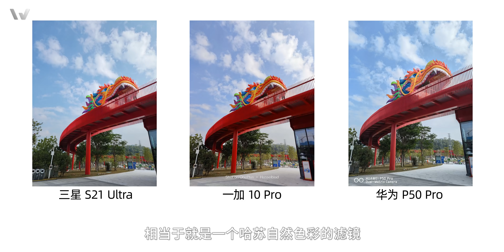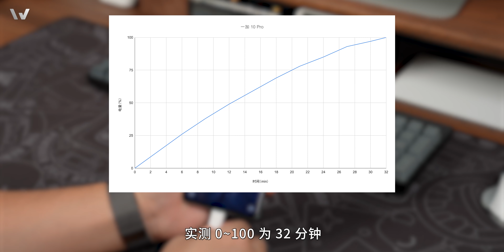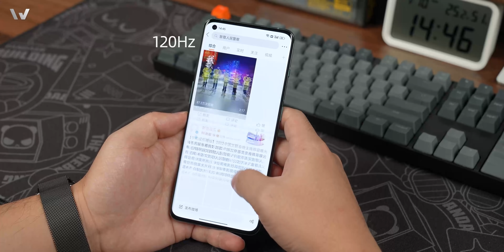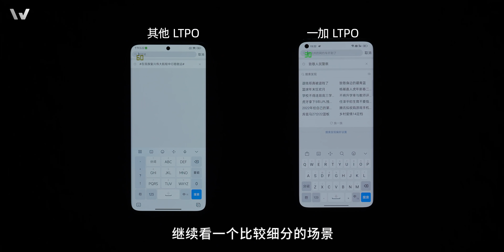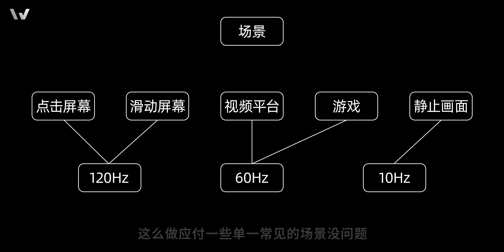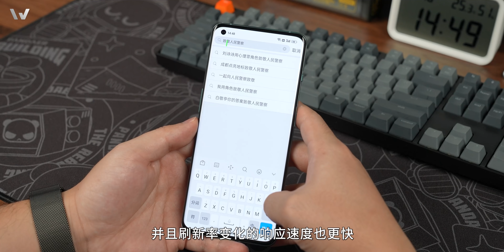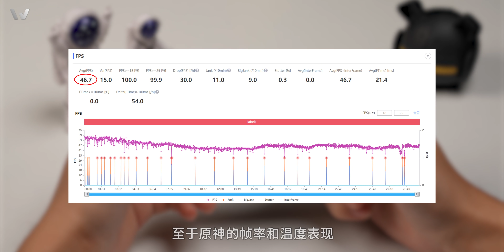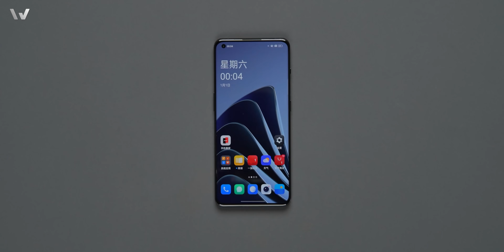一加 10 Pro 拆解&体验：配置堆料猛，游戏帧的稳！【享拆】- 微机分WekiHome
上手把玩了几天，拆也拆了，从里到外让我眼前一亮的主要有三个部分：真·LTPO自适应刷新技术、哈苏影像和散热配置。那接下来，我们边拆边聊！